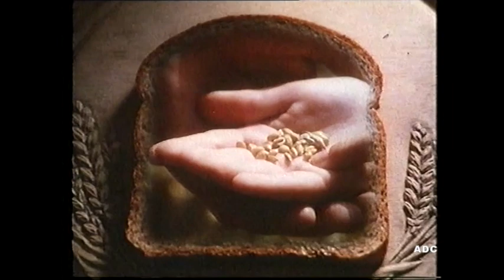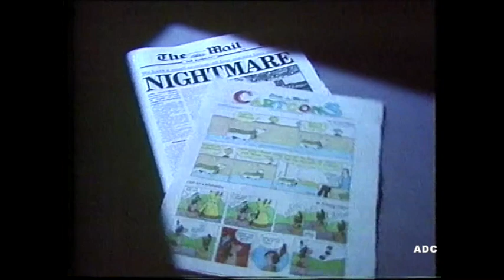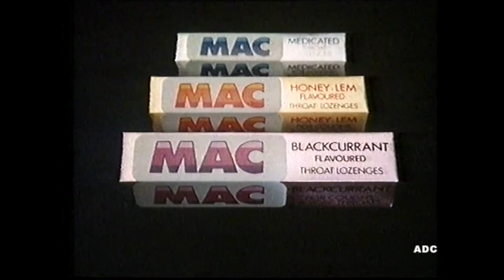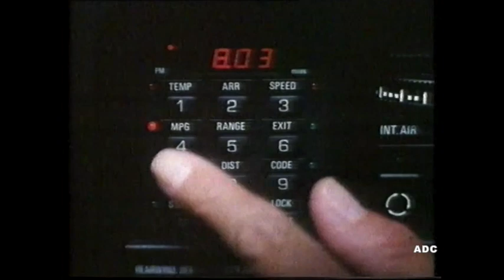LWT adverts 4th December 1982